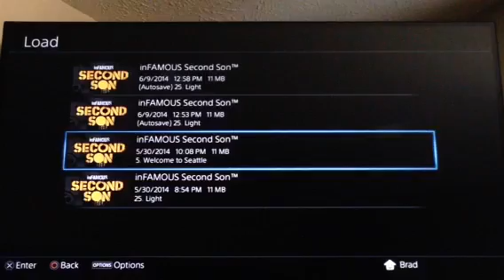Infamous second son part 5